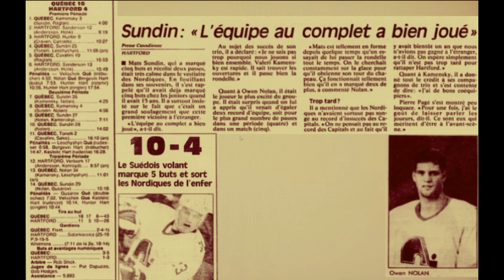Nordiques vs Whalers 5.3.92